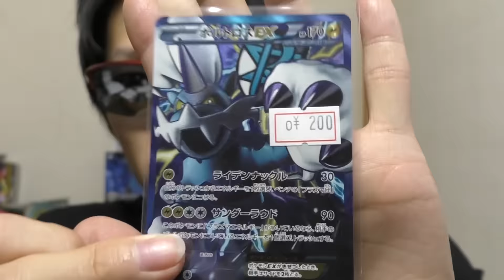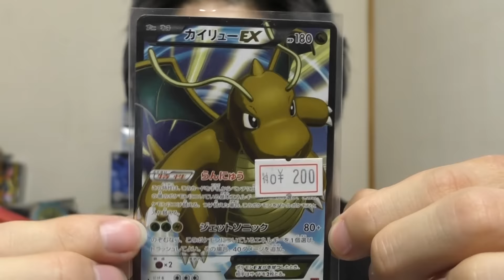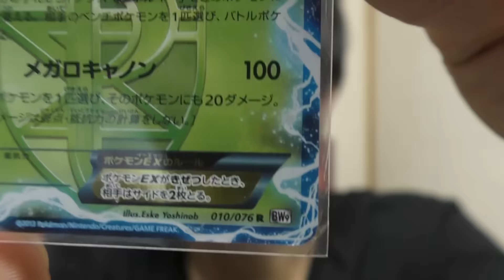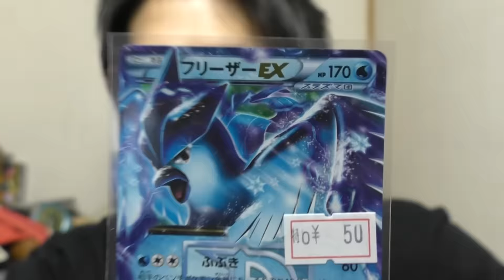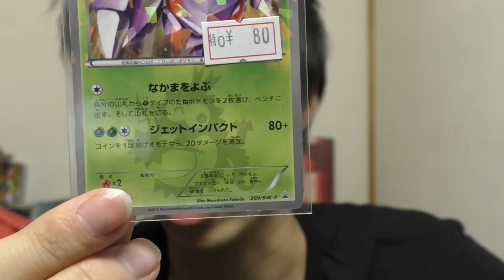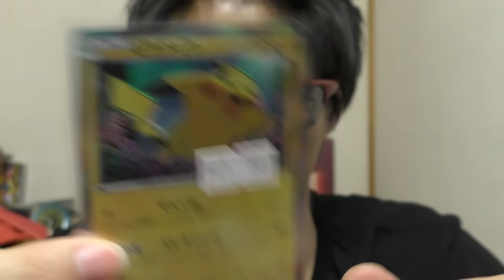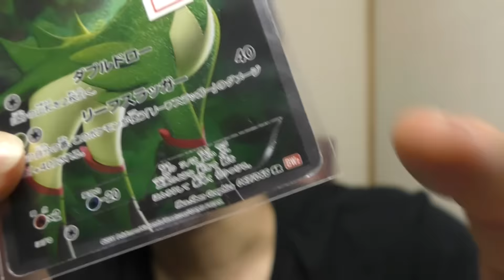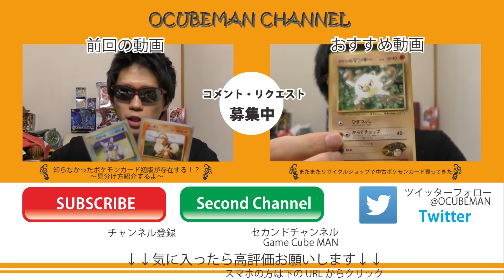【ポケモンカード】カードショップでスーパーレア大量に買ってきた Pokemon Card XY Super Rare